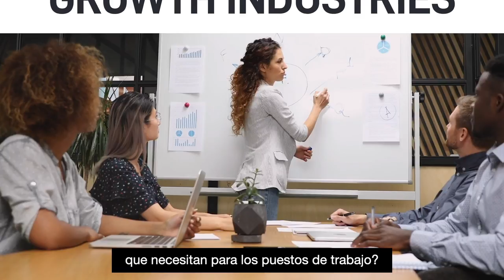MyPath. El motor para crecer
Debido a la escasez de talento y a la gran demanda de competencias digitales, ¿Sabes cómo innovar para desarrollar un buen itinerario profesional?

Hoy queremos enseñarte cómo guiamos y formamos a las personas en las habilidades necesarias en empleos de gran demanda. Hoy queremos enseñarte, MyPath.

Gracias al programa MyPath, creamos itinerarios especializados mediante coaching, guiding, evaluación y capacitación, haciendo posible un salto profesional y creando talento futuro.